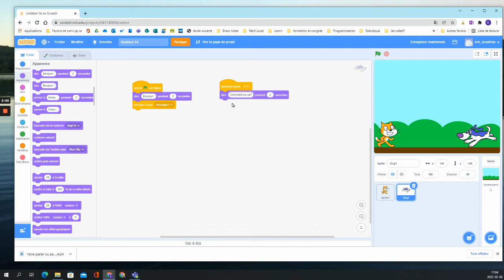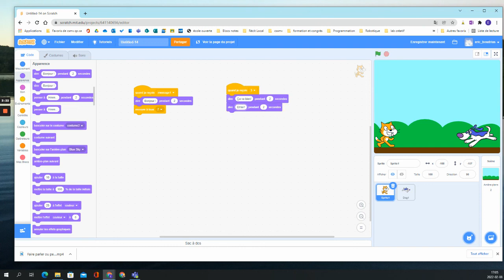Faire parler deux personnages dans Scratch